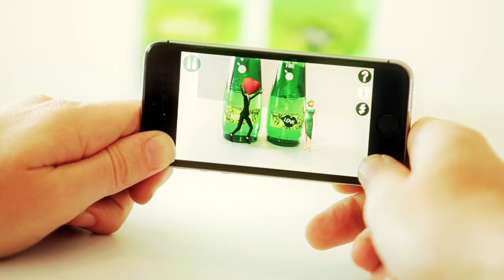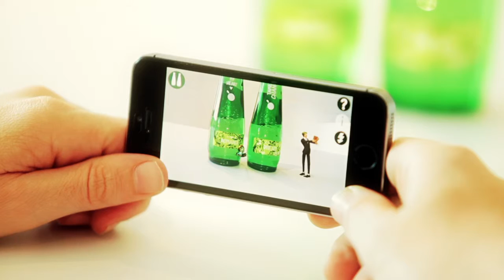Appletiser Romance Pack (2015)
In todays’s modern landscape of flirting, we often need a little extra help to get the conversation going. Meet Johnny Appleseed, Apple Blossom and CUP1D, a group of romantic characters brought to life with Augmented Reality by pairing various combinations of our new APPletiser limited edition bottles. Simply pick up one of our limited edition romance bottles, download the app from iTunes or the Google Play store, hold you phone over the bottom label, and prepare to impress the opposite sex and crown the moment with an Appletiser.